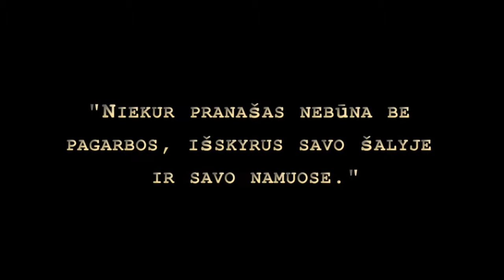Niekur pranašas nebūna punskas pl